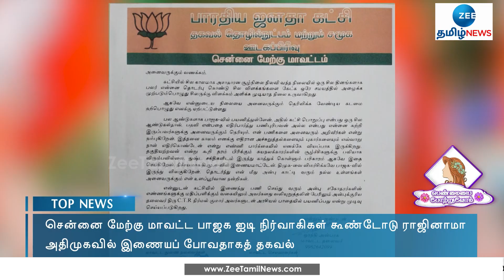சென்னை மேற்கு மாவட்ட பாஜக ஐடி நிர்வாகிகள் கூண்டோடு ராஜினாமா